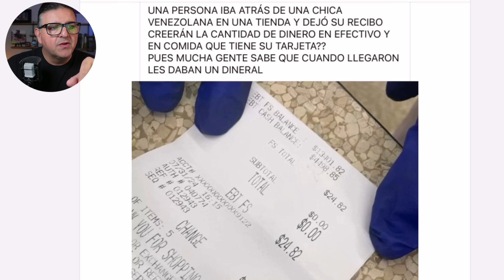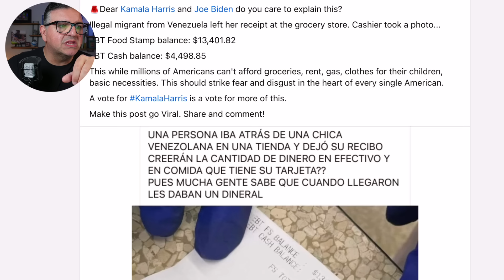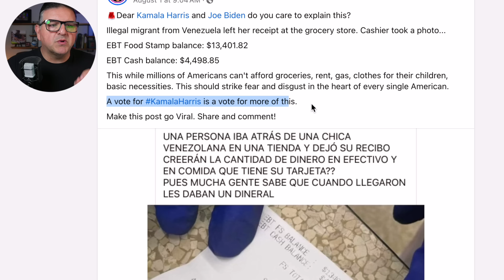🚨WATCH this American Veteran’s EMOTIONAL Reaction to Illegal Migrant’s Food Stamp Balance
🚨MUST SEE: American Veteran's HEARTFELT Reaction to Illegal Migrant's Food Stamp Receipt🚨UNMISSABLE: American Veteran’s HEARTFELT Reaction to Illegal Migrant’s Food Stamp Receipt

▶Sign up to our Free Newsletter, so you never miss out

No Warranties: This video is provided "as is" without any representations or warranties, express or implied. We make no representations or warranties in relation to the completeness, accuracy, reliability, suitability, or availability of the information contained in this video. Any reliance you place on such information is strictly at your own risk.

Limitation of Liability: In no event will we be liable for any loss or damage including without limitation, indirect or consequential loss or damage, or any loss or damage whatsoever arising from loss of data or profits arising out of, or in connection with, the use of this video.

External Links: Any links to external websites or products mentioned in this video are provided for convenience and informational purposes only; they do not constitute an endorsement or approval by us of any of the products, services, or opinions of the corporation or organization or individual. We bear no responsibility for the accuracy, legality, or content of the external site or for that of subsequent links. Thank you so much!

Professional Advice: The content in this video does not constitute professional advice and should not be relied upon as such. Always seek the advice of a qualified professional regarding any questions you may have.

Changes: We reserve the right to make changes to this disclaimer at any time. Your continued use of the content following any changes signifies your acceptance of the revised terms.